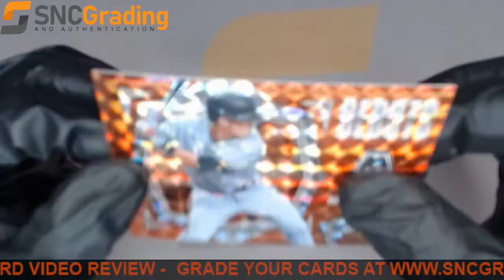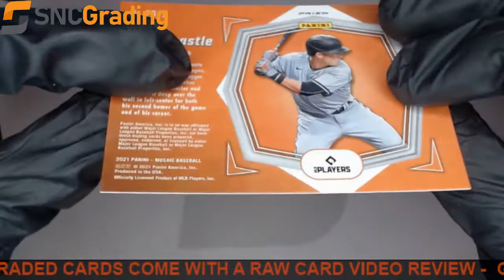SNC Grading:2021 PANINI MOSAIC RYAN MOUNTCASTLE PD17 ORANGE DEBUTS REVIEW(1641499601723)